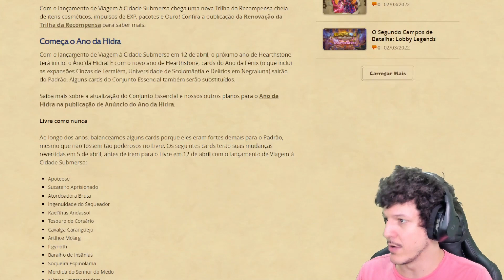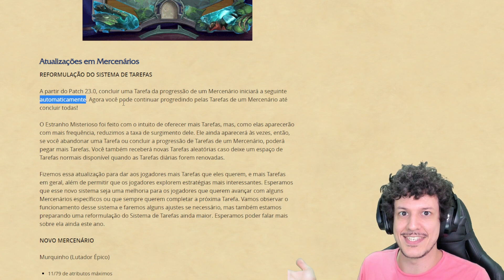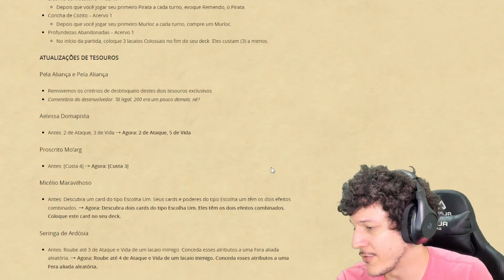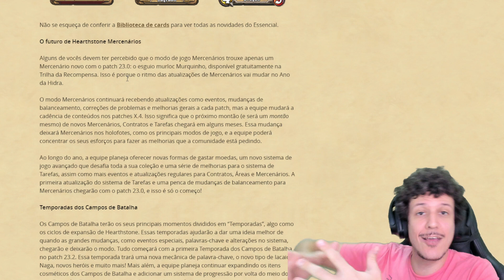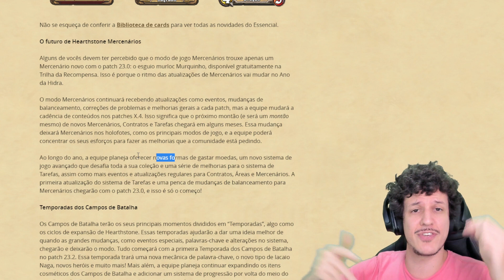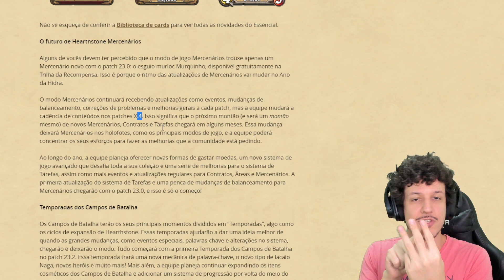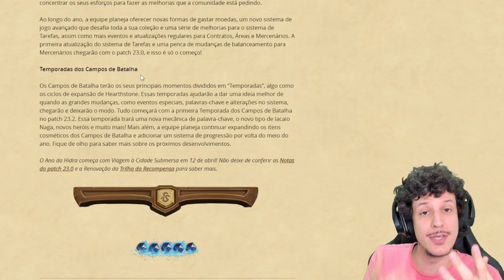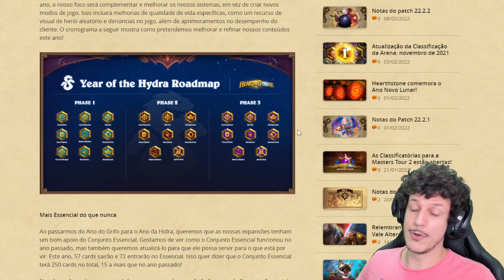SAIRAM TODAS AS NOVIDADES DO ANO DA HIDRA NO HEARTHSTONE!!!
00:00 PATCH
06:52 ANO DA HIDRA